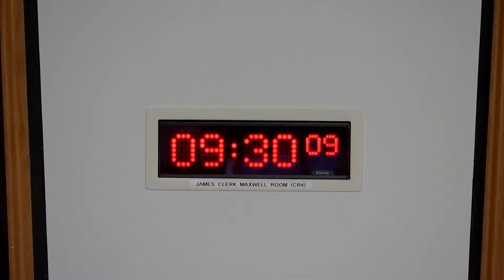Economy and Fair Work Committee - 30 March 2022